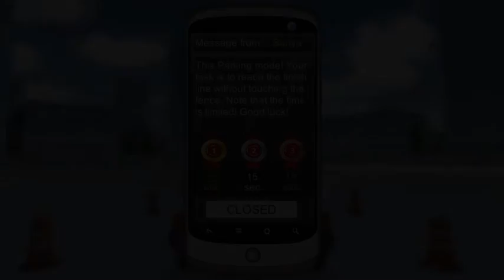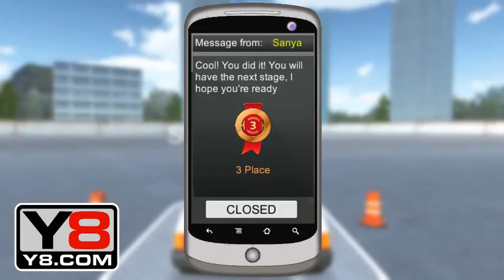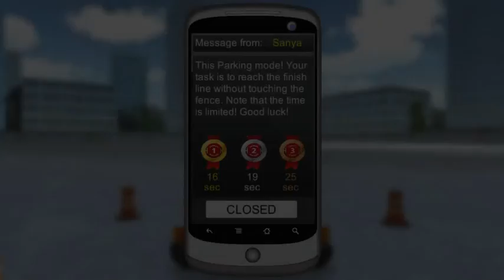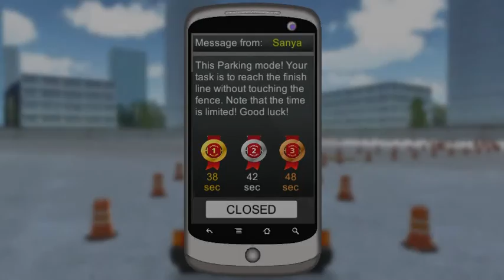Parking Beginner: RUSSIAN CAR DRIVER -Y8